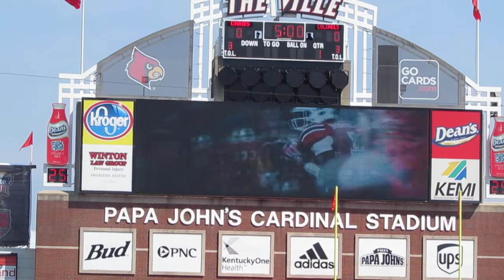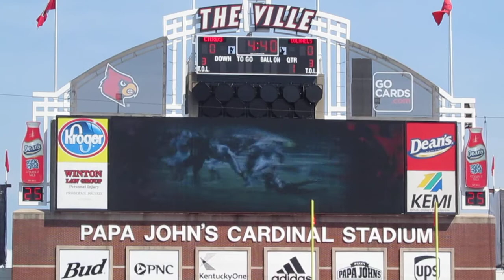2013 Opening Video University of Louisville Cardinals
2013 Opening Video University of Louisville Cardinals